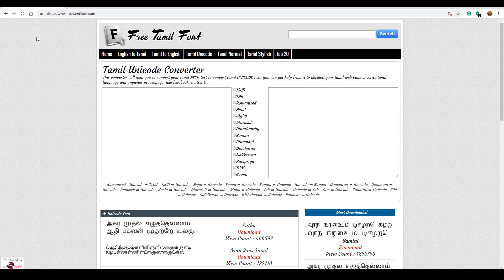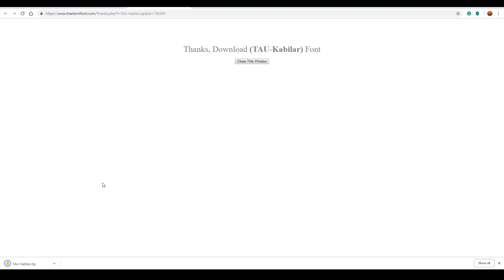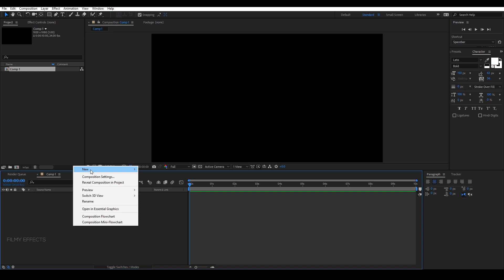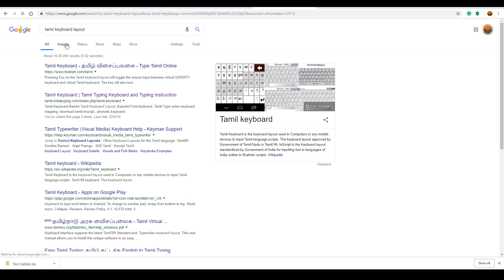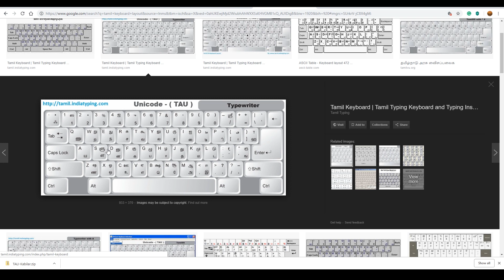தமிழ் Fonts in After Effects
Gadgets I use to make these videos:
My Laptop
My Monitor

Join the Visual FX Tamil FB group now!

Checkout our AFTER EFFECTS TAMIL TUTORIAL playlist to get started!

Checkout our website for more!

WATCH OUR AFTER EFFECTS BEGINNERS COURSE IN TAMIL

FILMYEFFECTS
Think Beyond Creative!